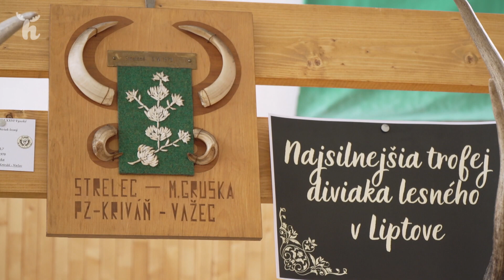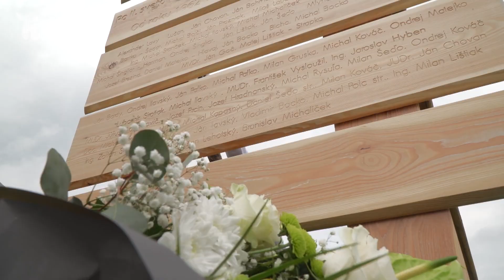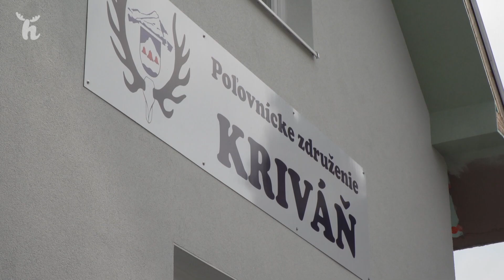100 rokov organizovaného poľovníctva vo Važci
100 rokov organizovaného poľovníctva oslávili v lete v Poľovníckom združení Važec - Kriváň. PZ sídli v okrese Liptovský Mikuláš a obhospodaruje revír s rozlohou viac ako 6 tisíc hektárov. Členovia PZ sú platnou súčasťou vidieka, obce i všetkých podujatí, ktoré sú v obci organizované. Taktiež majú byť na čo hrdí, keďže odtiaľto pochádzajú najsilnejšie trofeje jeleňa, srnca i diviaka v okrese. Na slávnostnych oslavách výročia sa strihala aj páska nového poľovníckeho domu, ktorý si poľovníci vlastnoručne postavili a zveľadili